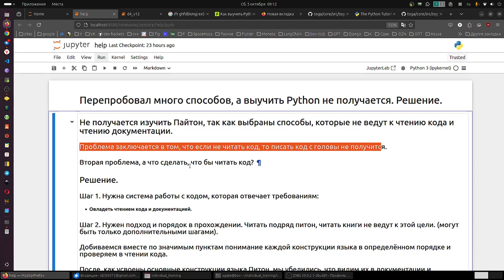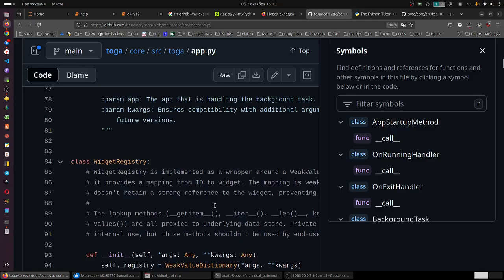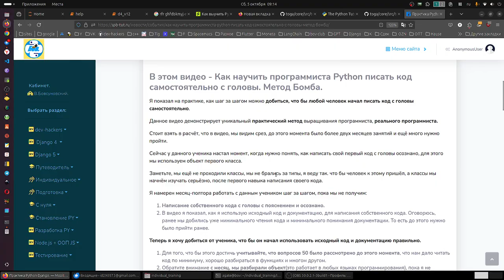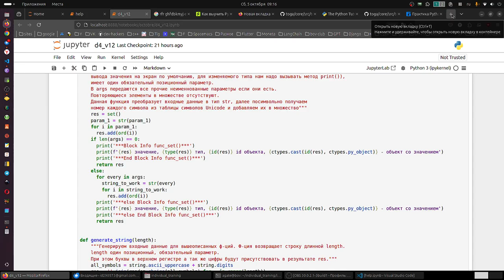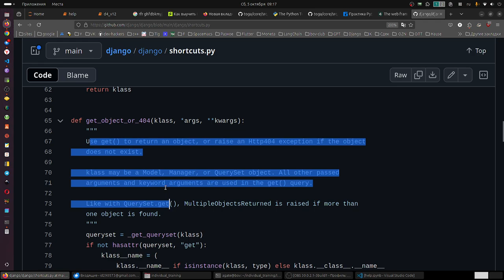Изучить Python не получается. Рассказываю, гарантированный способ.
Успех в освоении Python зависит от правильно поставленных вопросов или системы работы с кодом, в которой подход и порядок имеет решающее значение: